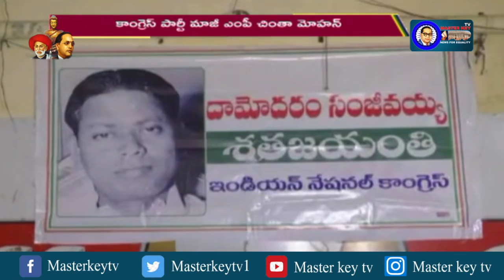జీతాల సమస్య ఇంకా జటిలం...! || Masterkey Tv